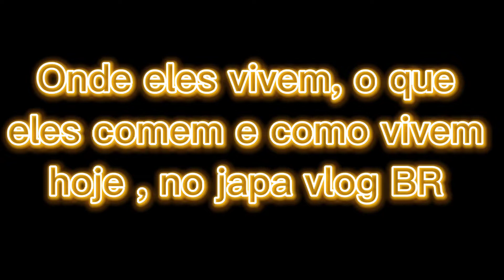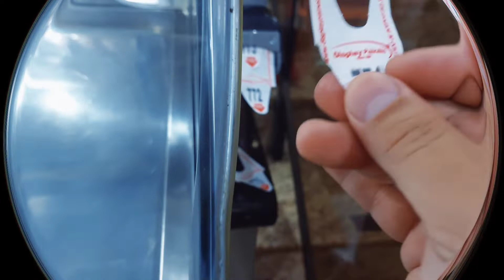COMPREI MAIS UM BOLO DE ANIVERSÁRIO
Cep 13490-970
       Luiz Kanayama

Grupo oficial do Facebook japavlogBR

Estou no Instagram como @luiz_kanayama_. Instale o aplicativo para seguir minhas fotos e vídeos.